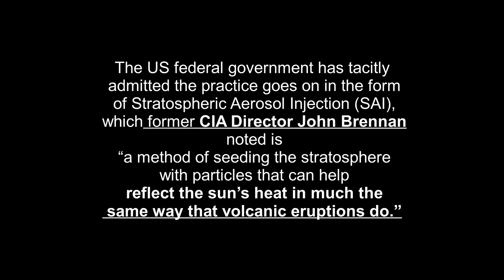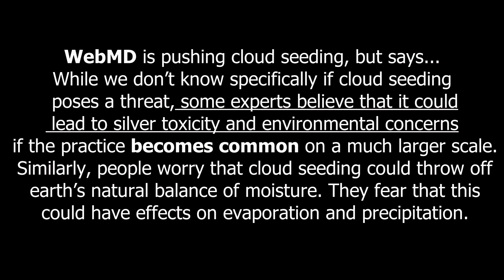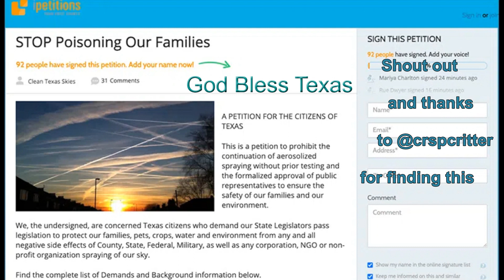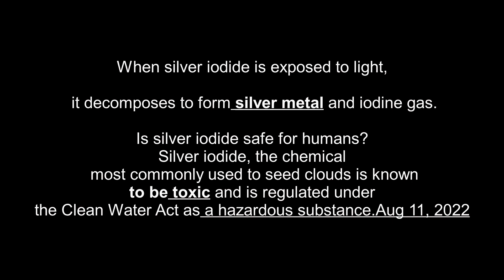Whoever controls the Weather CONTROLS the World!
tal-Collections/Weather-Modification-

Project-Reports

vironment/on-this-day-in-1961-jfk-

reveals-weather-control-plans/

guides/cloud-seeding

becomes-first-state-to-potentially-

outlaw-chemtrails/